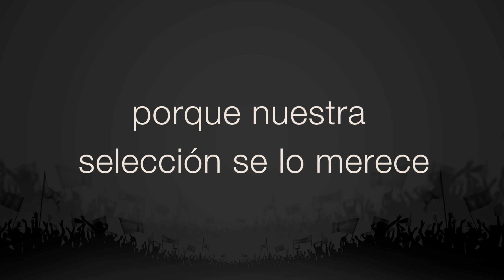Vive toda la UEFA EURO 2012 en la sala Orange Café